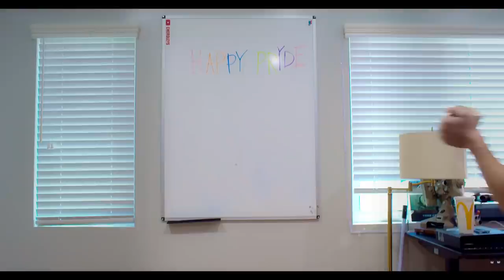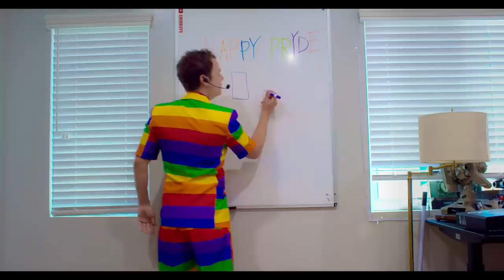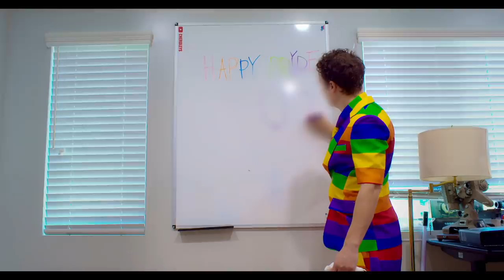Companies during Pride Month only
Ft
@blake rosier
@Yehslacks (IG)
Shot by Michael Fortner